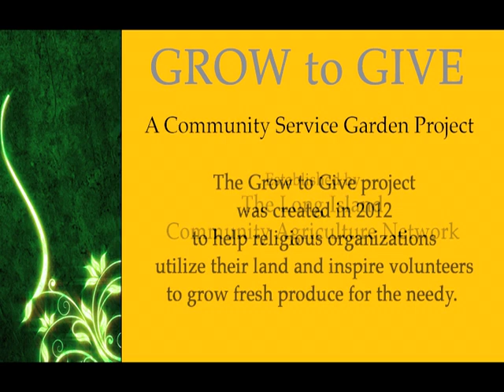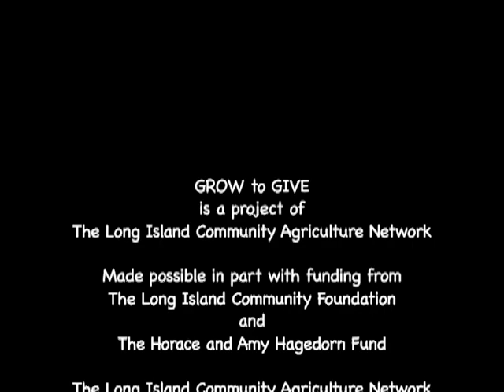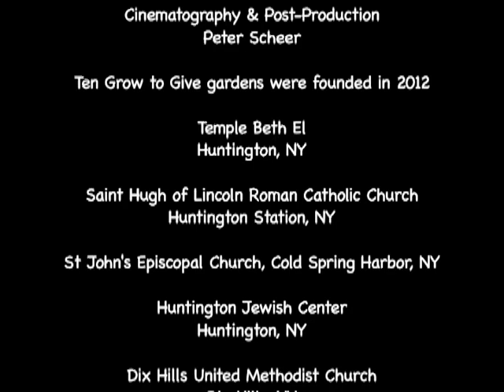Grow to Give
GROW to GIVE project was created in 2012 to help religious organizations utilize
their land and volunteers to grow fresh produce for the needy.

The Long Island Community Agriculture Network piloted a program called GROW to GIVE, a project to help religious organizations utilize their land and volunteers to grow fresh produce for the needy.

GROW TO GIVE is a Community Service Garden Project established by The Long Island Community Agriculture Network made possible in part with funding from The Long Island Community Foundation and The Horace and Amy Hagedorn Fund.

The Long Island Community Agriculture Network is a project of The Open Space Institute's Citizen Action Program [a not-for-profit 501 c 3 organization]